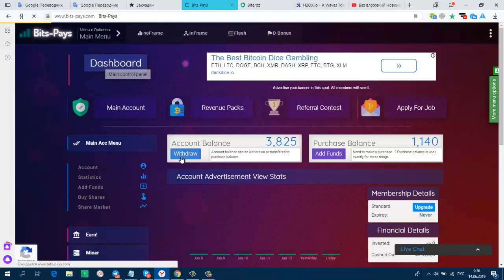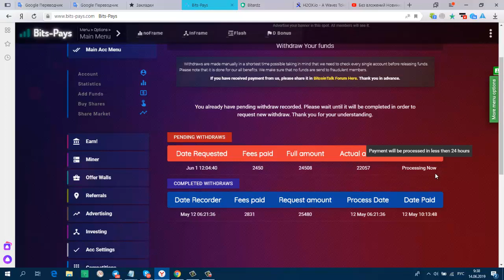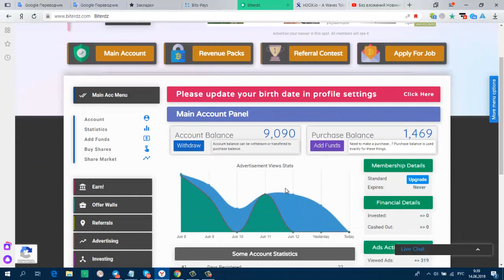Без вложений. Жирненький Букс Bits-Pays НЕ ПЛАТИТ!!! Букс Biterdz Платит ?????